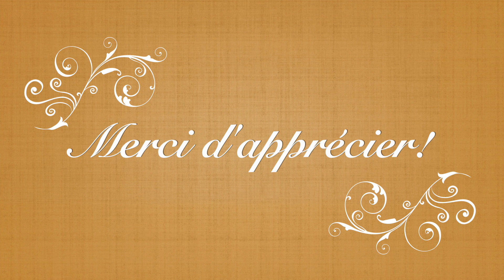Santé du Ciel et de la Terre - Apithérapie, une approche complémentaire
Cette vidéo est une simple source d'inspiration qui vise à amener une compréhension de la santé la plus large possible. Plus nous incluons de paramètres dans notre compréhension de la santé, plus nous nous rapprochons de la compréhension qu'à la nature sur ce qu'est la santé.

Présenter la Santé d'en-haut et la santé d'en-bas est un exercice qui nous amène à voir un petit peu plus loin. Rien d'absolue dans cette vidéo, il ne s'agit que d'une source d'inspiration.